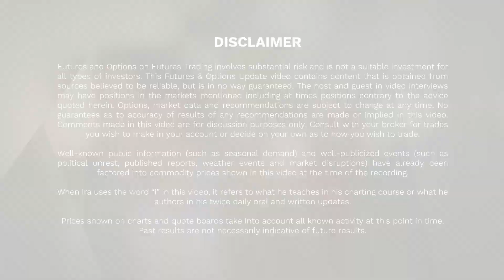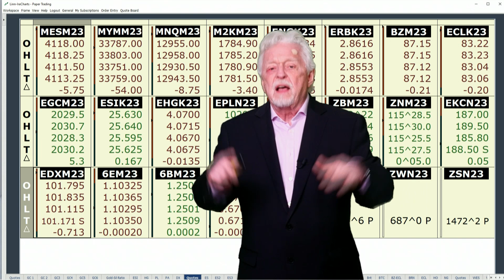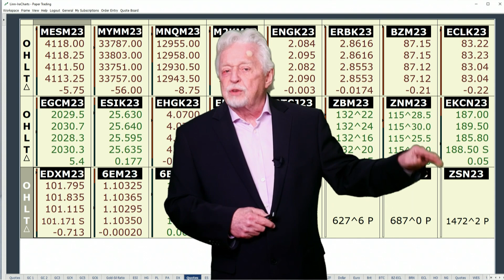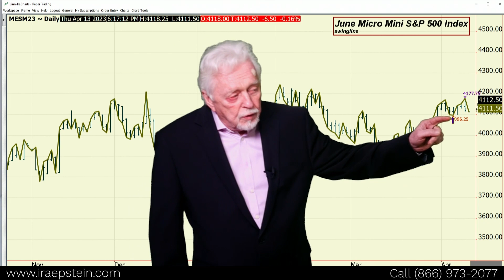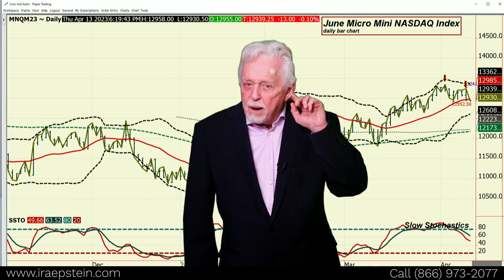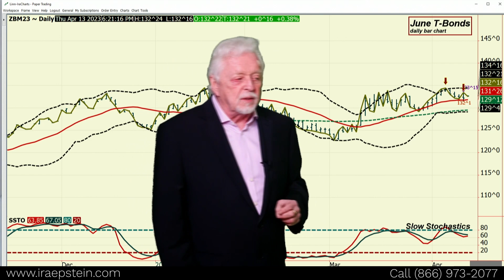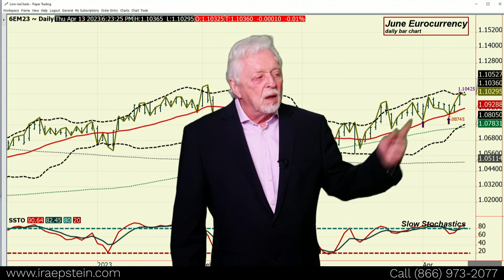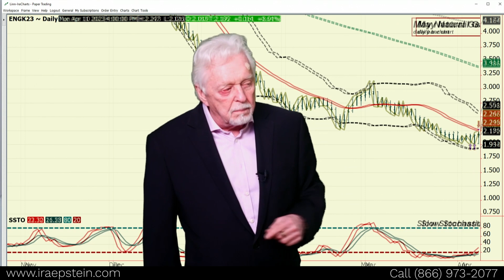Energy Markets Still Look Strong - Ira Epstein's Financial Markets Video 4 12 2023